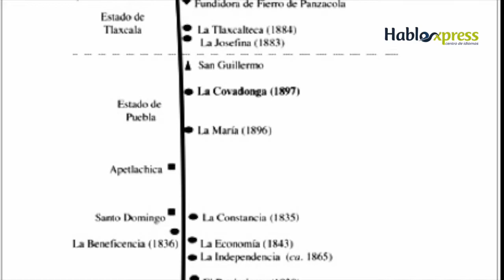Ex-fabrica textil "La Josefina" , by Uriel Cruz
Sobre la ribera del rio Atoyac nos encontramos con una de las ultimas fabricas textiles del corredor textilero en la ciudad de puebla. - Estado actual.